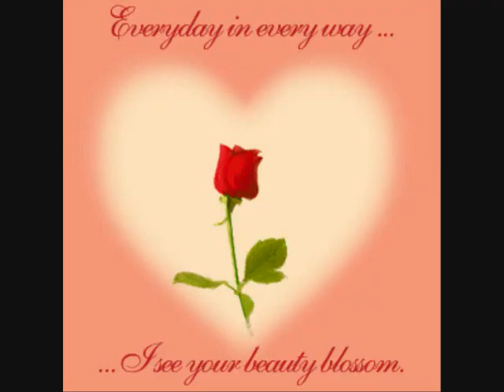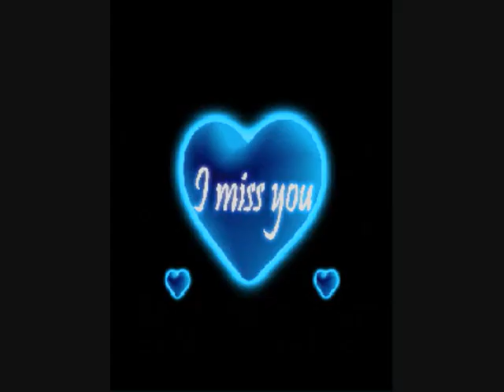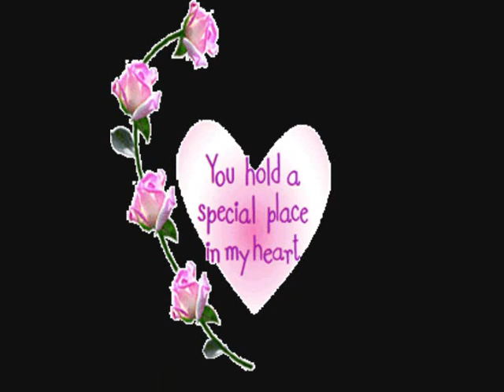Lashio Thein Aung- Bawa Thitsar- Myanmar song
Burmese song. Bawa Thitsar So Lae Oo. I have uploaded the original version by  Lashio Thein Aung and the cover version by Poe Ei San.